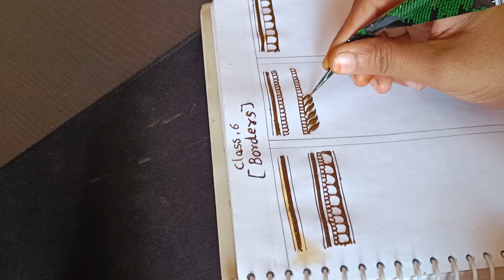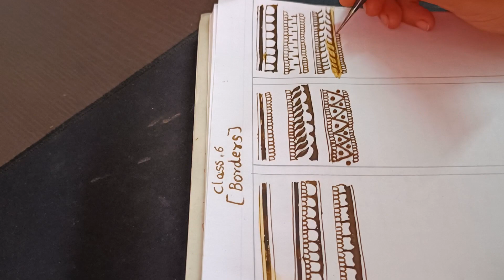Mehndi Practice Day -6/All Beautiful Borders In One Video/Basic Borders Practice For Beginners .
All beautiful borders in one video
All simple borders in one video
All basic border in one video
All easy borders in one video